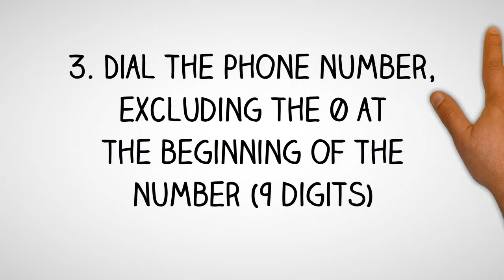Bolivia Dialing Code - Bolivian Country Code - Telephone Area Codes in Bolivia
- International Country Code and Area Codes for Bolivia.

Thinking of making a phone call to Bolivia and not sure what is the country dialing code for Bolivia or want to know the local telephone area codes of cities in Bolivia?

How to Call a Bolivian Telephone Number from Abroad?
Country Dialing Code for Bolivia:  591
International Call Prefix to call from Bolivia:  10
Trunk Prefix of Local Phone Numbers in Bolivia:  0

To call a phone number in Bolivia, simply;
1. Dial the international access code for your country - (from North America you will need to dial 011; from the UK and other European countries, you will need to dial 00)

2. Dial country code for Bolivia: 591

3. Dial telephone area  code of the city in Bolivia

4. Dial the phone number in Bolivia, excluding the 0 at the beginning of the number

How to call Bolivia from Australia?
To call a telephone number in Bolivia from Australia, simply dial International Access Code for Australia which is 0011, followed by the country code for Bolivia which is 591, then the area code of the city in Bolivia and finally the phone number in Bolivia, excluding the 0 at the beginning of the number.

How to call Bolivia from Canada?
To call a phone number in Bolivia from Canada, simply dial International Access Code for Canada which is 011, followed by the international country code for Bolivia which is 591, then the area phone code of the city in Bolivia and finally the phone number in Bolivia, excluding the 0 at the beginning of the number.

How to make call to Bolivia from India?
To make phone call to a phone number in Bolivia from India, simply dial International Access Code for India which is 00, followed by the international country code for Bolivia which is 591, then the area phone code of the city in Bolivia and finally the phone number in Bolivia, excluding the 0 at the beginning of the number.

How to call a phone number in Bolivia from Nigeria?
To make telephone call to a phone number in Bolivia from Nigeria, simply dial International Access Code for Nigeria which is 9, followed by the international country dialing code for Bolivia which is 591, then the phone area code of the city in Bolivia and finally the phone number in Bolivia, excluding the 0 at the beginning of the number.

How to make a phone call to Bolivia from Malaysia?
To call a phone number in Bolivia from Malaysia, simply dial International Exit Code for Malaysia which is 00, followed by the country calling code for Bolivia which is 591, then the area phone code of the city in Bolivia and finally the phone number in Bolivia, excluding the 0 at the beginning of the number.

How to make a phone call to Bolivia from the Philippines?
To make a phone call to a phone number in Bolivia from the Philippines, simply dial IDD or Country Exit Code for the Philippines which is 00, followed by the country calling code for Bolivia which is 591, then the area phone code of the city in Bolivia and finally the phone number in Bolivia, excluding the 0 at the beginning of the number.

How to make a phone call to Bolivia from South Africa?
To make a phone call to a telephone number in Bolivia from South Africa, simply dial International Access Code for South Africa which is 9, followed by the country international code for Bolivia which is 591, then the area phone code of the city in Bolivia and finally the phone number in Bolivia, excluding the 0 at the beginning of the number.

How to make a phone call to Bolivia from the United  Kingdom?
To call a phone number in Bolivia from the UK, simply dial International Exit Code for the UK which is 00, followed by the international country code for Bolivia which is 591, then the area phone code of the city in Bolivia and finally the phone number in Bolivia, excluding the 0 at the beginning of the number.

How to call Bolivia from the US?
To call a phone number in Bolivia from United States, simply dial IDD Access Code for the US which is 011, followed by the international country dialing code for Bolivia which is 591, then the area telephone code of the city in Bolivia and finally the phone number in Bolivia, excluding the 0 at the beginning of the number.